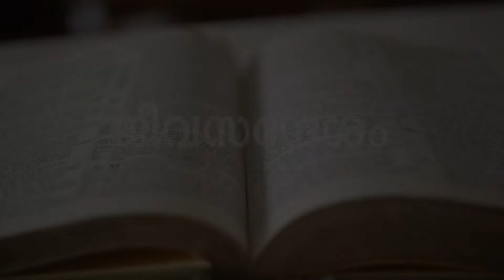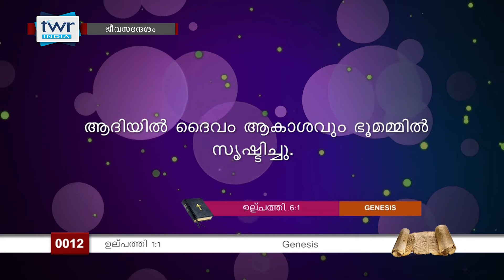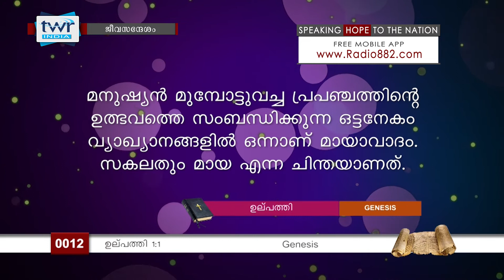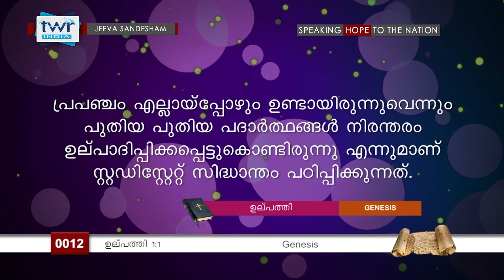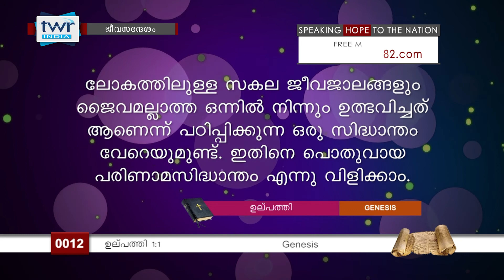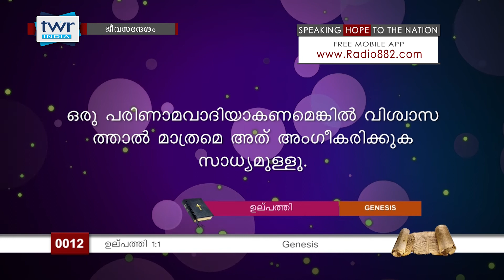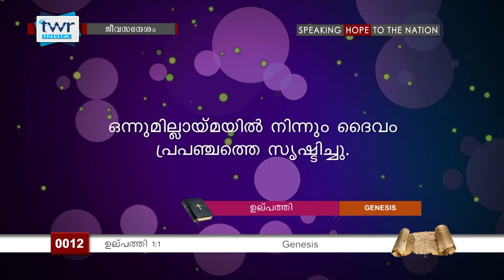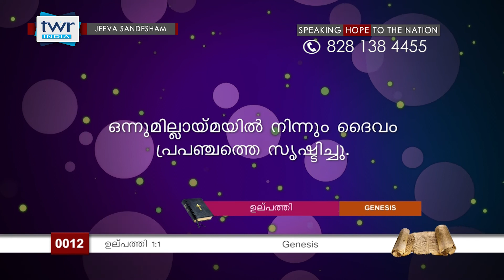TTB ജീവസന്ദേശം - ഉല്പത്തി 1:1 (0012) | Jeevasandesham - Genesis Malayalam Bible Study